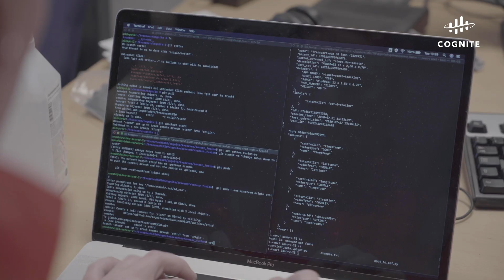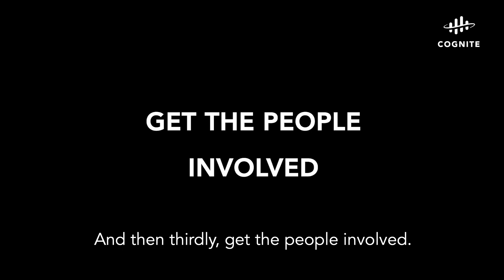How Maria Moraeus Hanssen is Making Data Do More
Energy executive Maria Moraeus Hanssen reflects on 30 years in the industry, what it takes to lead through times of change, and why data fusion opens up vast potential for the energy industry's transformation and future sustainability.